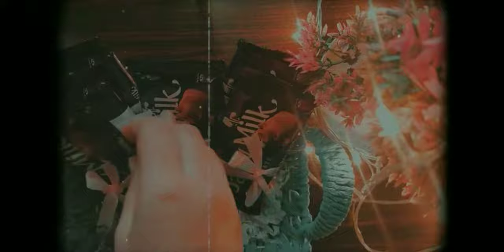Pack Gift Baskets With Me | Calm and Aesthetic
hey guys hope y'all are doin' great..
So In this video I'm going yo be packing sone cute lil gift baskets for a cute lil Angel.
I was packing some chocolates and some hair accessories and was like I should make a video cuz it was so looking so aesthetic and cute
the weather where I live is so cold...no cap.
i hope y'all are okay and enjoying this cold weather make sure to wear something cozy.
And it's Christmas Month... cute.
follow me socials:
snap + fb: loeezahere
peace..